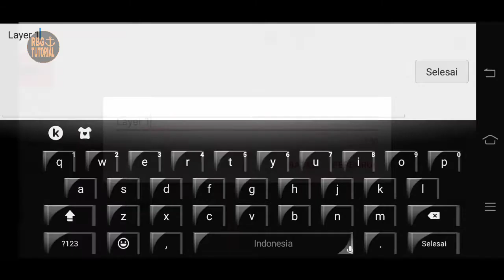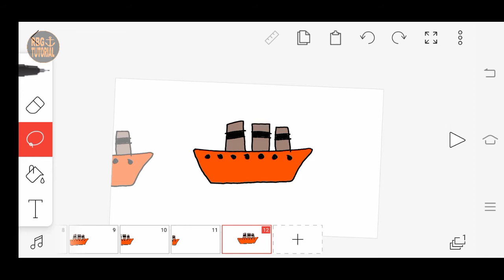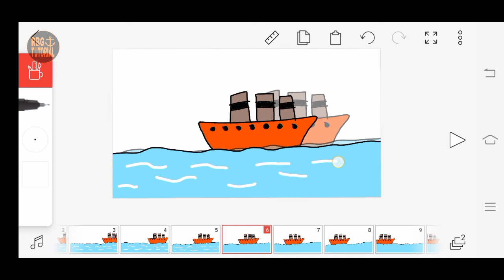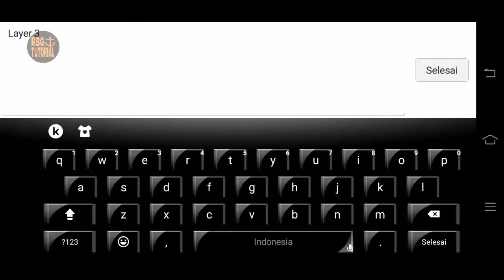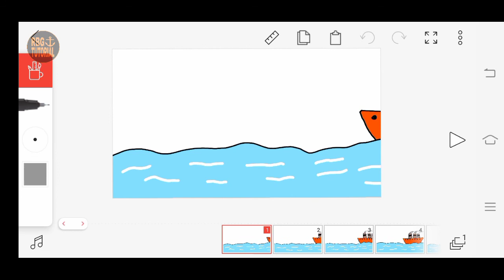FlipaClip Animation Tutorial, Ship On the Ocean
Tutorial animasi sederhana dengan aplikasi FlipaClip di hp android.